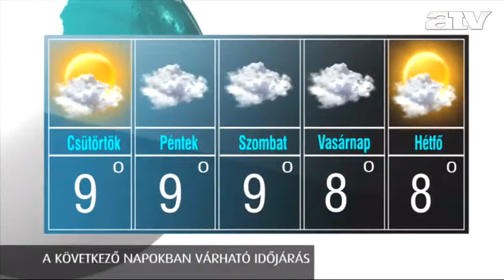Időjárás 2012.11.21.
ATV időjárás-jelentés.